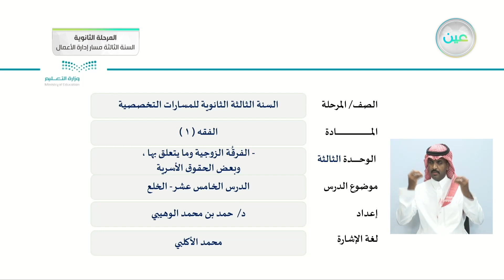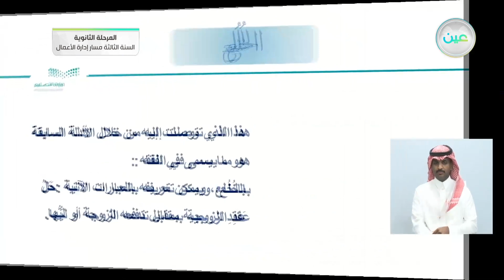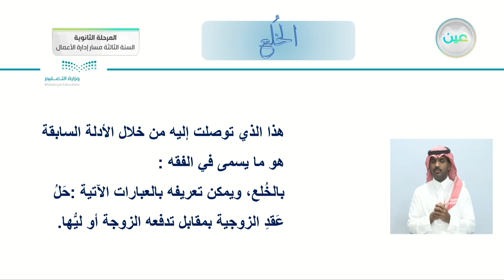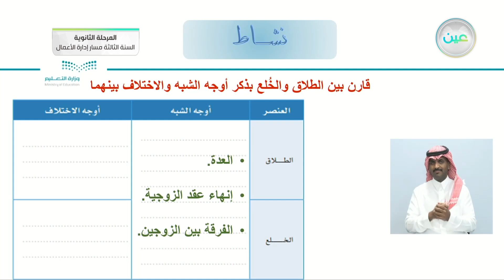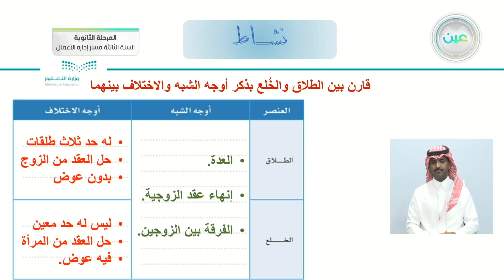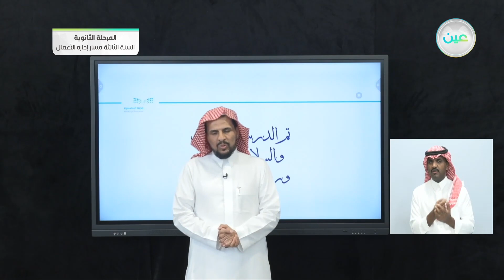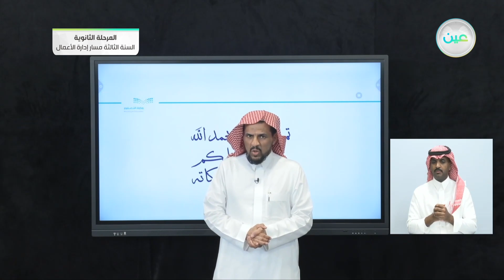الدرس الخامس عشر - الخلع - الفقه (1) - المرحلة الثانوية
الحصة السادسة - الأحد - الأسبوع الرابع - المرحلة الثانوية – السنة الثالثة مسار إدارة الأعمال